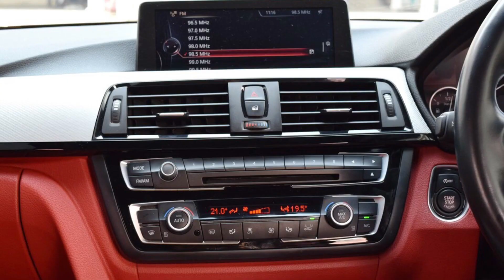รถหรูมือสอง BMW 420d ปี 2014 ตัวพิเศษ M SPORT แท้จากศูนย์ ชุดแต่ง M 4 ที่กฤษฎากู๊ดคาร์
BMW 420d 2.0 F36 (2014) Gran M Sport Coupe AT ราคา 2,290,000 บาท

รหัสสินค้า : BMW - 420d - 7711

BMW 420d 2.0 F36 Gran Coupe Coupe หายากมากๆ ตัวพิเศษ M SPORT แท้จากศูนย์ ชุดแต่ง M 4 ไมล์แท้ 9 หมื่นออกปี 14 แท้ๆ ยังมี BSI เหลือๆ รถออกศูนย์ BMW THAILAND BMW 420 D GRAN COUPE รุ่นพิเศษ 5 ประตู เครื่องดีเซล TWIN TURBO รุ่นใหม่ ประหยัดมากๆ เบาะไฟฟ้าเมมโมรี่ I DRIVE เนวิเกเตอร์ แม๊ก เบตั้น ขอบ 19 ของแท้ รุ่นใหม่ ยางใหม่ รถมือแรกจากป้ายแดง สะอาดเรียบร้อยไม่โทรมเจ้าของเก่าดูแลดีมาก หาอยู่ไม่ผิดหวังครับ (ตัวรถมีเอกสารรับรองผ่านการตรวจสอบโครงสร้างตัวถังหลักแชสซีไม่มีอุบัติเหตุครับ)" ไมล์แท้ 9 หมื่นโล BOOK SERVICE ครบ กุญแจสำรองครบ การันตีสภาพ รถสวย+เลขไมล์แท้ รถบ้านแท้ๆ มือเดียว รับประกันตัวถังภายนอกไม่เคยผ่านการทำสี สีเดิมจากโรงงานไม่มีริ้วรอยเลยครับ ประกันชั้น 1 ประวัติดีตลอด ภายในสะอาดเรียบร้อยไม่มีรอยเลย เอกสารติดรถคู่มือการใช้งาน BOOKSERVICE ครบ สามารถเช็คประวัติย้อนหลังได้ครับ การันตีหารุ่นนี้อยู่ไม่ผิดหวังแน่นอนกับรถสภาพเหมือนใหม่แบบนี้และราคาที่ดีที่สุดในตอนนี้ครับ

การันตีสภาพ รถสวย ดูรถไม่เป็นสบายใจได้ การันตี พาไปตรวจสภาพที่ศูนย์ ก่อนจอง เพื่อความสบายใจของท่าน กับการได้รถที่คุ้มค่ากับเงินที่ท่านเสียไป

รถบ้านแท้ๆ มือเดียว ไม่ใช่รถเช่าหรือรถยึดจากไฟแนนซ์ โปรดระวัง อย่าเพิ่งตัดสินใจซื้อ ถ้าท่านยังไม่ได้เห็นคันนี้